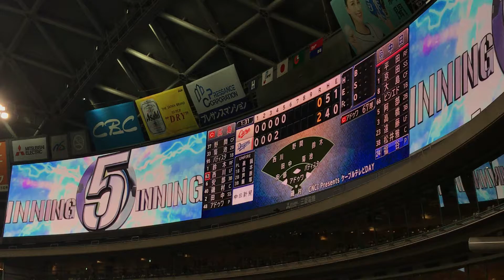ドラゴンズ2019 福谷浩司 打席登場曲『輝きだし走ってく／サンボマスター』